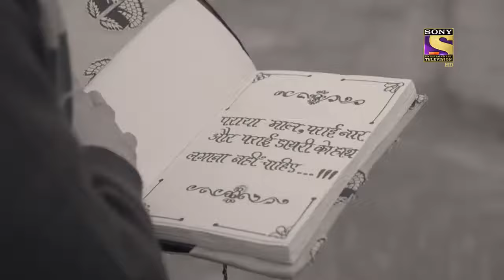Kyun Utthe Dil Chhod Aaye - Ep 4 - Full Episode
Cast: Param Singh, Akshita Mudgal, Rajat Verma, Jaswinder Gardner, Shagun Sharma, Kapil Soni, Mamta Verma, Abha Parmar

Episode 4:  Vashma Saves The Day
Lalaji catches a girl but is unaware of who actually she is. He asks her about her identity as she is in burkha, while all the family members and neighbors have gathered. Vashma comes in and identifies the girl as her friend and saves her from revealing her face to everyone as she is no one but Amrit.

About Kyun Utthe Dil Chhod Aaye?:
1947 Lahore, The Union of India - The country is sensing its freedom from imperial rule, the colonizers are finally on their way out. People all over the country imagine a better future for their kids, lovers are ready to give their hearts away again. But amidst all the glory and rosiness, an internal conflict is brewing. A cloud of uncertainty looms over the country.